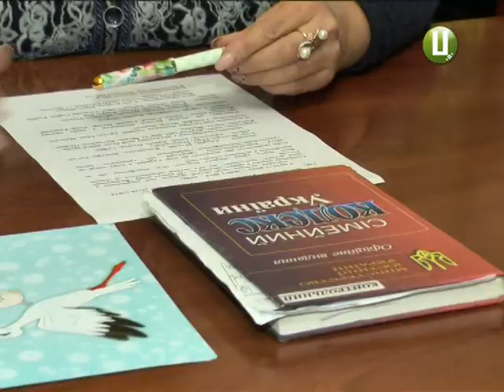Грудневий бебі бум по Хмельницькому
В обласному центрі знову бебі-бум. Про це повідомляють у місцевому відділі реєстрації актів цивільного стану. Від початку грудня  тут зареєстрували 155 немовлят. Пік народжуваності цього місяця припав на 13 число.